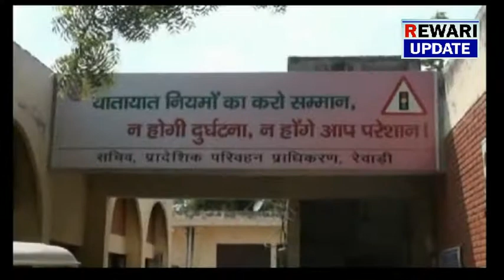दलालों के मार्फत अधिकारी ले रहे है घुस - ट्रांसपोटर